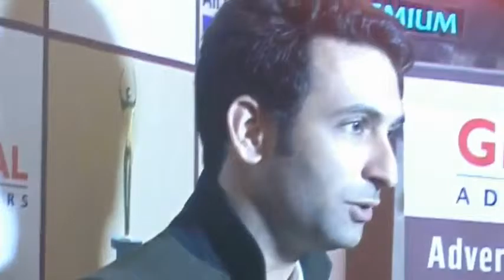India News | Wasim Akhter Got Golden Achiever Awards.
इंडिया न्यूज़ के सीनियर रिपोर्टर व् एंटरटेनमेंट हेड वसीम अख़्तर को मिला गोल्डन एचीवर अवार्ड

वासिम अख़्तर ने अपने करियर की शरुआत फिल्म डायरेक्टर कबीर खान के साथ और प्रीति सिमोय जो कपिल शर्मा के प्रोडक्शन हाउस क ९ की ओनर है

वासिम अख़्तर के करियर का सबसे बड़ा शंगर्श २६ /११ का बोम ब्लॉस्ट था जब वो ताज होटल के बोम  ब्लॉस्ट का कवरेज कर रहे थे

कई बार आतंकितो के गोलियों का सीकर होते होते बचे

देश के सबसे बड़े टीवी चैनल इंडिया टीवी के साथ ८ साल तक काम किया

अभी बहुत आगे जाना है - वसीम अख़्तर